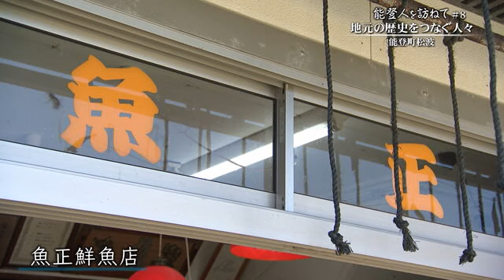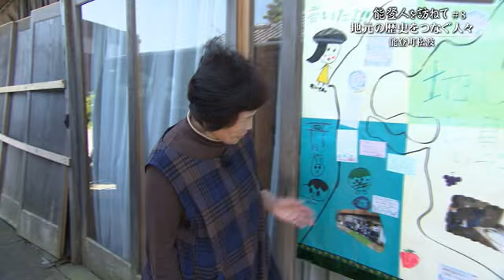能登町の港町で「笑顔が絶えない」能登人を訪ねて (2024年5月23日)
毎週木曜日は「能登人（のとびと）を訪ねて」のコーナーです。
今回は能登町の港町で復興に向けて立ち上がる人たちを訪ねました。